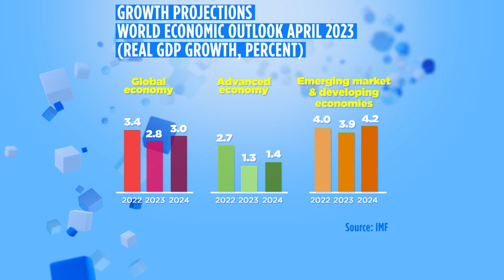El FMI rebaja su previsión de crecimiento económico global para 2023 al 3 %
El FMI advierte de que estas cifras son históricamente muy bajas aunque recalca que en ningún caso suponen una recesión.